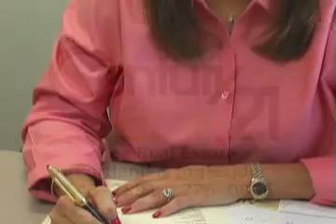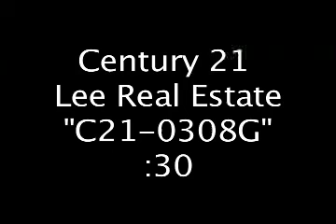Century 21 Lee Real Estate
Century 21 Lee Real Estate Commercials